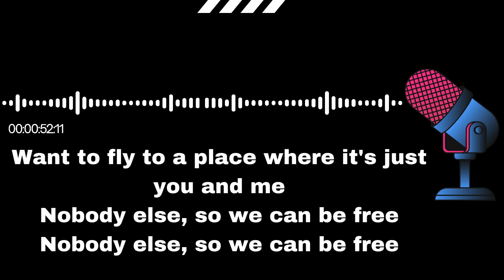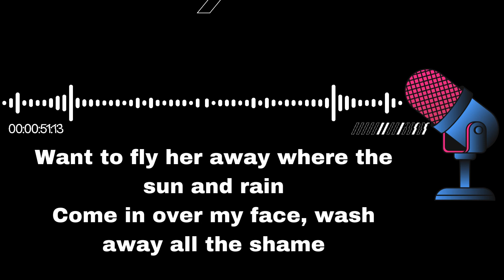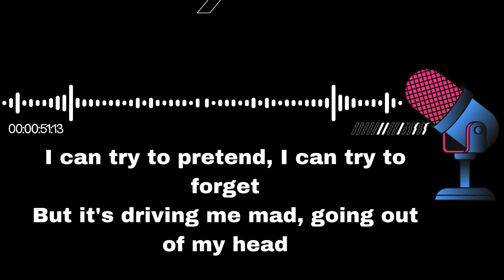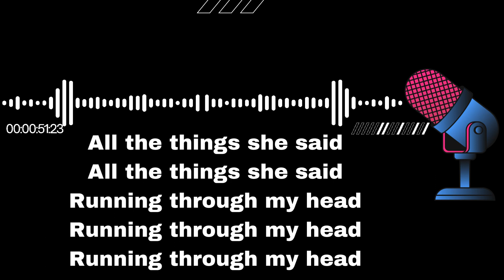SimplySing Karaoke - t.A.T.u.: All The Things She Said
Artist: t.A.T.u
Album: 200 km/h in the Wrong Lane
Released: 2002